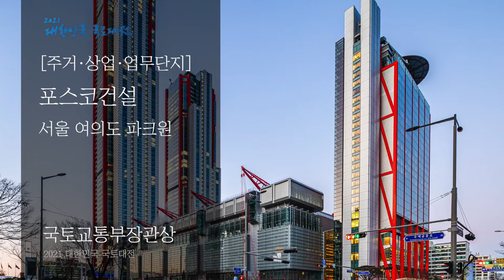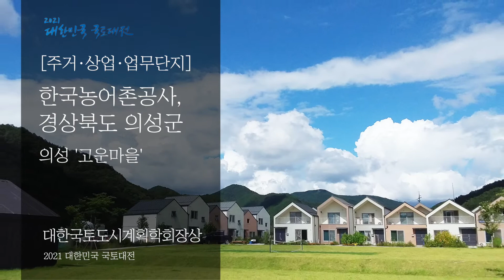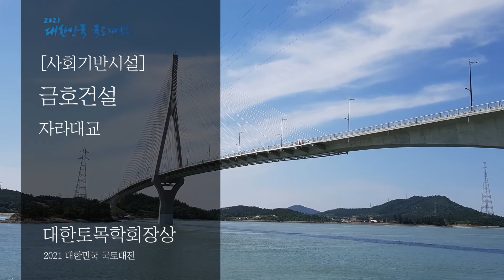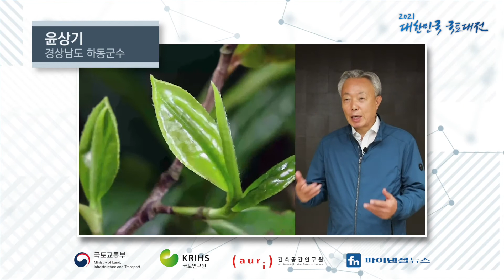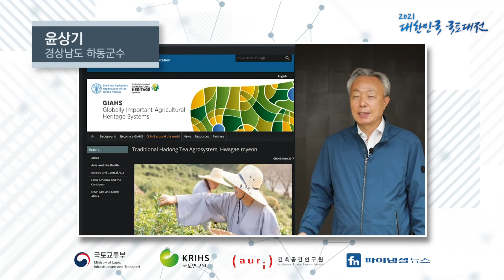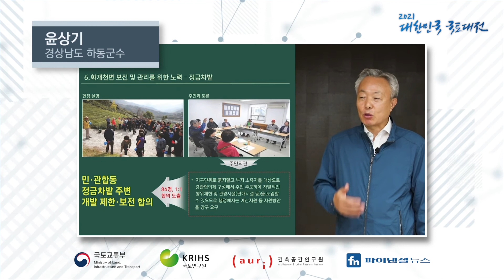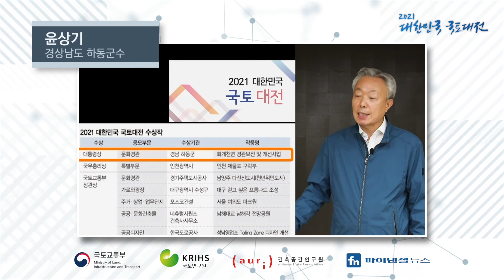2021 대한민국 국토대전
2021 대한민국 국토대전 수상 축하 메시지 및 수상소감

치사 - 노형욱 국토교통부장관
축하 - 오세훈 서울시장
심사위원장 총평 - 류중석 중앙대 교수

수상작
대통령상 [하동군청] - 수상소감 윤상기 하동군수
국무총리상 [인천 제물포 구락부] - 수상소감 박남춘 인천광역시장